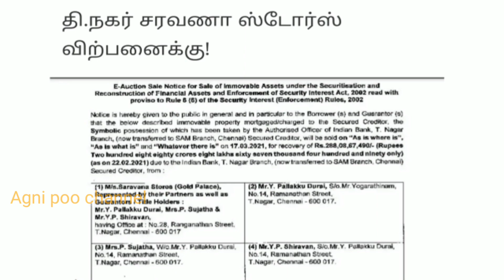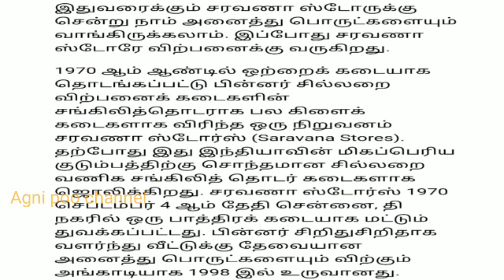Saravana stores sale| சரவணா ஸ்டோர்ஸ்|T nagar saravana stores| saravana gold palace|T nagar best shop